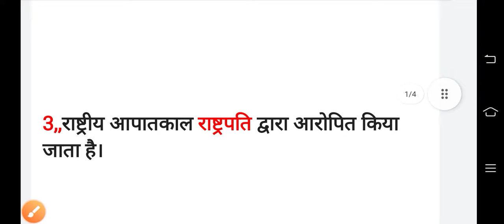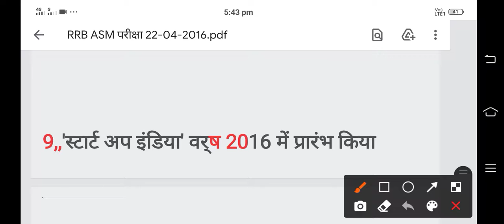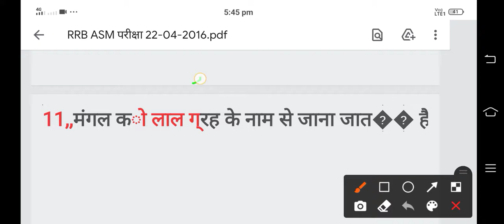rrb group d gt years gk gs ca question#RRB ASM परीक्षा 22-04-2016#groupdiquestions McQ Mahesh sir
rrb group d previous year question paper pdf download in hindi
rrb group d gt years gk question
rrb group d previous year question paper
chemistry mcq for rrb group d
biology mcq group d
physics mcq group d

mcq group d